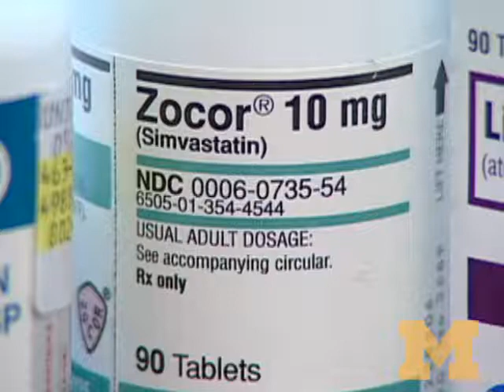Treat the risk, not the cholesterol: Study challenges current guidelines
A new study suggests that the current approach to treating peoples cholesterol is wrong. The findings, based on mathematical prediction tools, show more lives would be saved -- and more heart attacks prevented -- if doctors prescribed cholesterol-lowering statin drugs according to a patient's heart attack risk factors, rather than trying to reach a certain cholesterol target. The University of Michigan Medical School and Veterans Affairs Health System study may lead to new national guidelines on statin treatments.